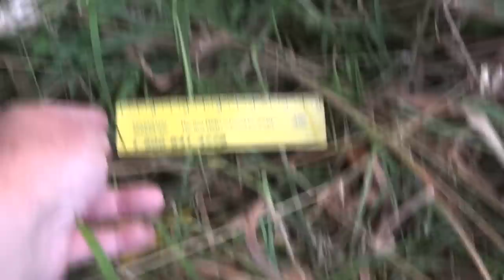Evening Hike - July 16, 2012 (Part 2)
Some folks had viewing problems with my 2 hour version of this, so I split it into 2 parts. For those on a PC, the Google Chrome browser works better for viewing. Chrome was also the solution to get these large video files to upload to YouTube.

This began as an evening hike near Felton, California on July 16, 2012.

I returned to Felton and my friend Ray went along (Ray is from American Samoa, 65 years old, Army Veteran). We stopped at the Bigfoot Museum for a short while. There were 3 groups of customers, so we didn't stay long. We next drove down to where my last few videos have been made. On April 25, 2012 about 8:30pm, 2 bigfoot (an adult and a juvenile) were seen standing beside a tree along a road in this area.

We began by walking towards the pond, but I decided to return to the car to get my small binoculars so we could better see the turtles in the middle of the pond. I told Ray to go to the pond edge and look for footprints in the mud. I assumed he would just stay in the open area, but instead Ray followed the edge around to the right into the brush. About 25 foot in, Ray got tired and sat down on a tree branch (he was facing the pond). Two women and a kid who I had just talked to at the car had just arrived at the pond, so Ray thought he'd be a smart ass and do a weird whistle sound to scare them. Then behind Ray something made a low grunt / growl sound. Ray turned to his left to look behind him and saw a dark hairy animal about 25 foot further into the brush along the edge of the pond. It was sitting on it's butt with a small tree branch (like a sapling) in it's hand, like it had been eating the leaves until interrupted by Ray sitting down. Ray got scared, picked up a small stick and threw it like a spear towards the still sitting thing. It then stood up and walked away from Ray further into the brush on two legs. It was dark in color, about 7 foot, big upper body, long arms, covered in hair, no clothing.

The women were just leaving the pond when I arrived. I told them they might see my friend up ahead on the trail. They said no, they heard him to our right in the bushes. I'm thinking no, that couldn't be Ray, he had shorts and sandals on. He'd never go into the bushes like that. Well, guess what, he did.

I looked around a little at the spot in the bushes while Ray described what had happened, then we exited and I phoned the Bigfoot Museum, that was at 4:30pm. When I had returned to the car was about 4:10pm, so the whole thing happened within about 20 minutes.

They closed the museum half an hour early at 5:30pm and the 4 of us spent the next 2+ hours walking thru the bushes by the pond investigating. We found a posibble footprint, trails thru the grass, areas where something large had laid down and Mike Rugg found some odd looking poop.

While we were waiting for Mike and Ralph to arrive, I video interviewed Ray and asked a lot of questions while this was fresh in his mind. He says he saw it like described above. This was the first time for Ray to be in the mountains and he says he had never seen the Finding Bigfoot TV show. I believe him. What a day.

Video taken using a Sony DSC-HX9V camera set to 1080p AVCHD 30fps. Photo editing was done using PhotoStudio. Mashup song was made using Sony ACID Music Studio 8. Video editing was done using Sony Vegas Movie Studio HD Platinum Suite 11 in Widescreen 1920 x 1080p.

Intel Core 2 Duo E8500 CPU,
Gigabyte GA-EP45-DS3R Motherboard,
Kingston HyperX KHX6400D2LLK2/4G DDR2 4GB PC6400 SDRAM,
Seagate ST3750330AS 750GB 7200.11 SATA Hard Drive,
Windows XP Pro,
Audacity 1.2.6,
ArcSoft PhotoStudio 5.5.0.87,
AoA Audio Extractor Basic 2.2.8,
Sony ACID Music Studio 8,
Sony Vegas Movie Studio HD Platinum Suite 11
Sony DSC-HX9V Camera
Sony Sound Forge 10.0
Sigview v2.4.0